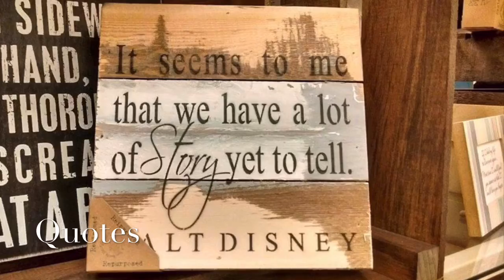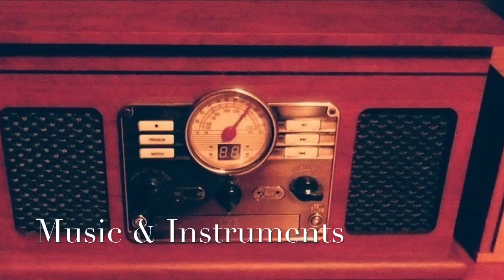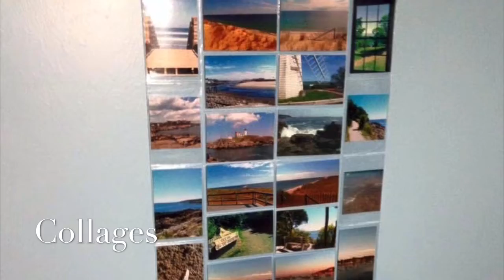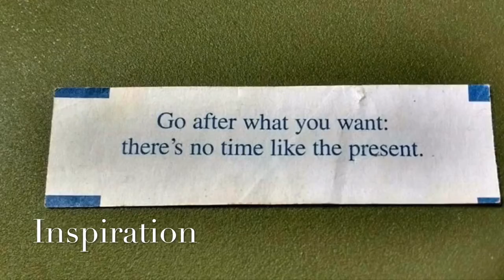Photography Adventures - Photo Challenges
Ever participate in a photo challenge? Whether it’s simply one picture, a picture every day for a week...or a year-long challenge...here are some topics to hopefully inspire you to be creative and take that shot.  Good luck!!